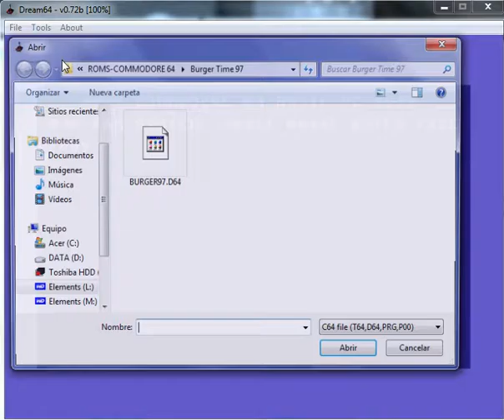Burger Time 97 - Commodore 64 - emulador Dream64 v0.72b - probado Windows 7 x64